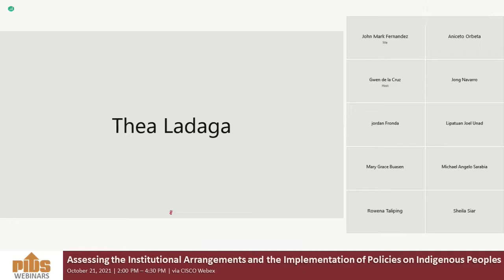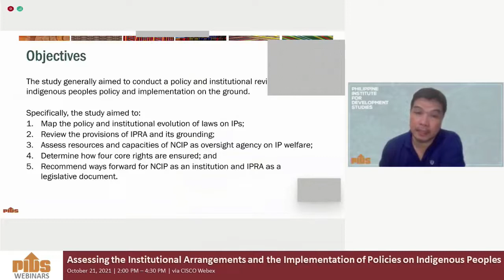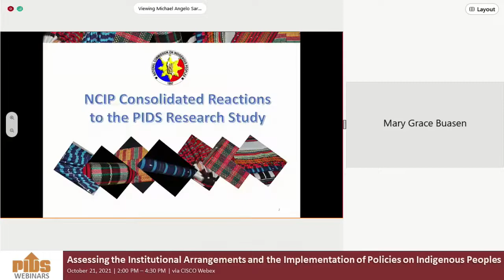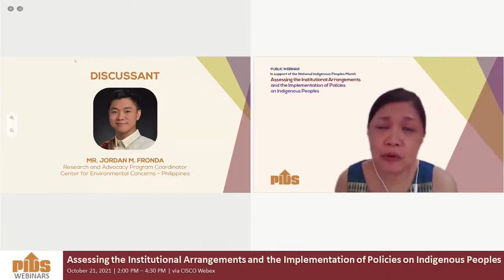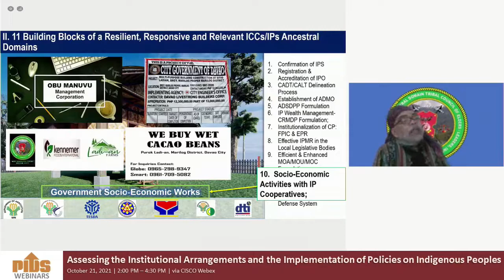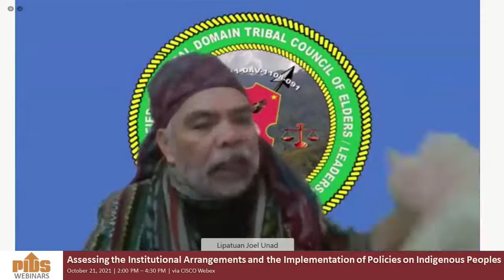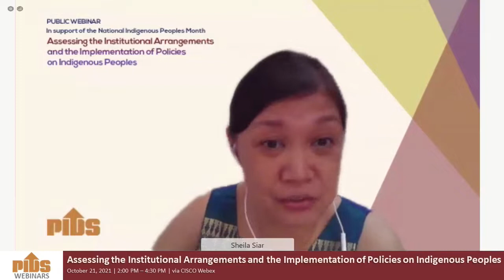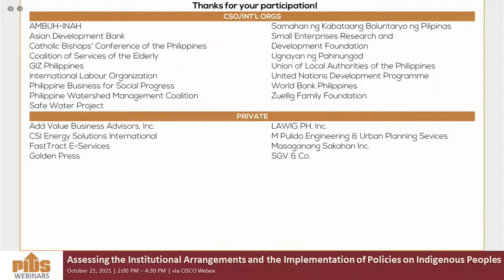Assessing the Institutional Arrangements and the Implementation of Policies on Indigenous Peoples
PIDS Webinar on Assessing the Institutional Arrangements and the Implementation of Policies on Indigenous Peoples
In celebration of the National Indigenous Peoples Month, this virtual event features a PIDS study that reviewed the institutional arrangements meant to support the Philippines' indigenous cultural communities. It also assessed the implementation of the Indigenous Peoples Rights Act and other related policies.

The presenters on this webinar include PIDS Senior Research Fellow Sonny N. Domingo. Joining as discussants are National Commission on Indigenous Peoples Director for Policy, Planning and Research Mary Grace P. Buasen, Center for Environmental Concerns-Philippines Research and Advocacy Coordinator Jordan M. Fronda, and Mindanao Indigenous Peoples Conference for Peace and Development Chairperson Datu Lipatuan Joel A. Unad.

Chapters:
00:02:00 Promotional Videos
00:15:03 Webinar Guidelines
00:16:20 Introduction by the Moderator, Dr. Sheila Siar, Director for Research Information, PIDS
00:17:38 Opening Remarks by Dr. Aniceto Orbeta, PIDS President
00:26:53 Review of Indigenous Peoples Policy and Institutional Grounding by Dr. Sonny Domingo, Senior Research Fellow, Philippine Institute for Development Studies
00:57:00 Comments by Director Mary Grace P. Buasen, Director for Policy, Planning and Research, National Commission on Indigenous Peoples
01:23:21 Comments by Mr. Jordan Fronda, Research and Advocacy Coordinator, Center for Environmental Concerns - Philippines
01:38:17 Comments by Datu Lipatuan Joel A. Unad, Chairperson, Mindanao Indigenous Peoples Conference for Peace and Development
01:56:21 Open Forum
03:05:42 Closing